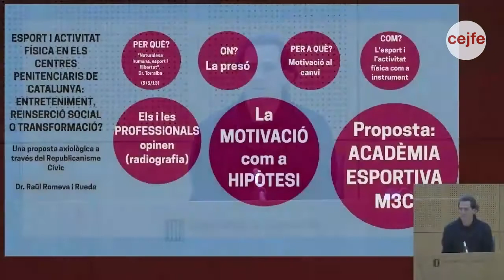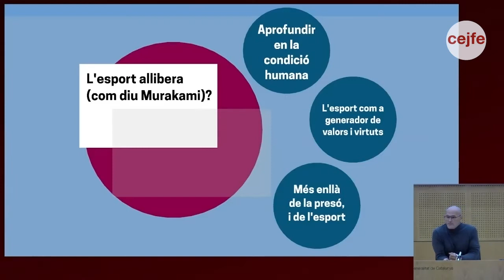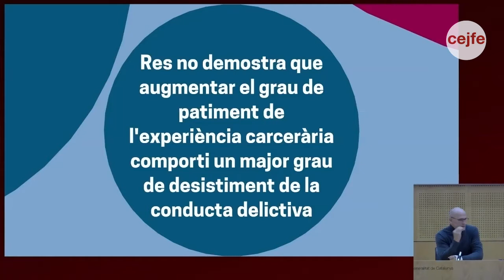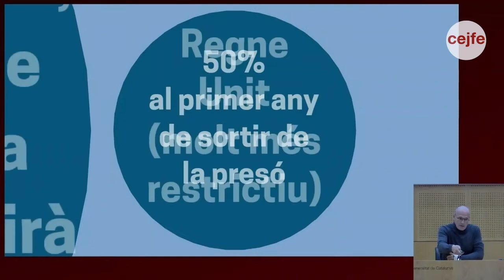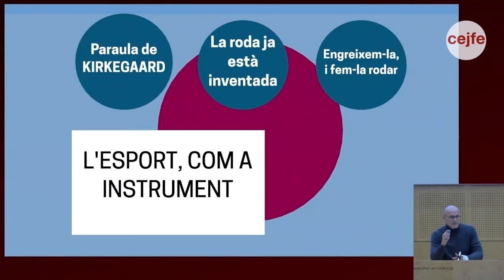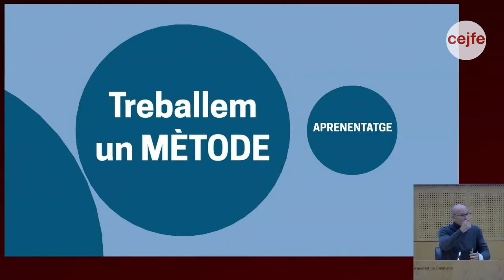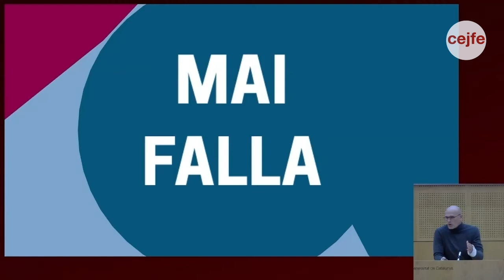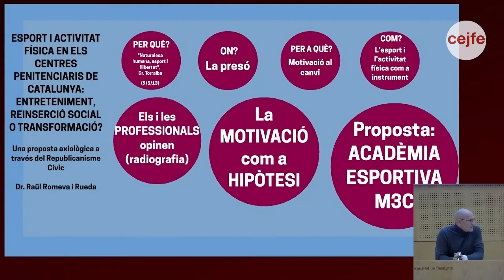XIII Jornada d’Activitat Física i Esport als Centres Penitenciaris_Ponència 4